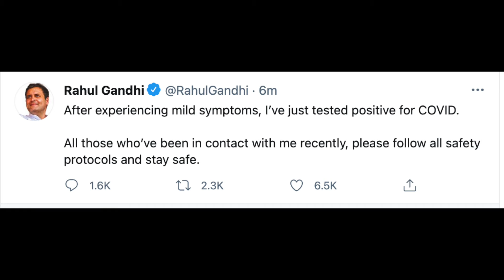Rahul Gandhi tests Corona Positive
Rahul Gandhi Corona Positive